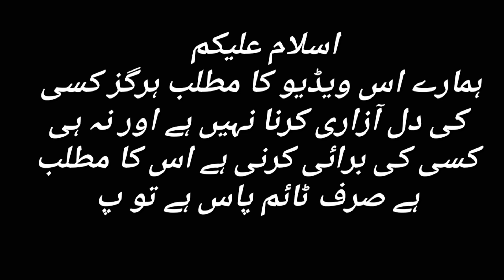khwab nagar ki shehzadi episode 36 - Mistakes - khwab nagar ki shehzadi promo 37 (part2)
Khwaab Nagar Ki Shehzadi - Episode 24 Mistakes - Khwaab Nagar Ki Shehzadi Episode 25 promo - By For Big Mistake

written by: Ali moeen & Rehana Aftab

khwab Nagar Ki Shehzadi
khwaab Nagar Ki Shehzadi
khwaab Nagar Ki Shehzadi mistakes
khwaab Nagar Ki Shehzadi ary digital drama
khwaab Nagar Ki Shehzadi full Story

khwaab Nagar Ki Shehzadi episode 24
khwaab Nagar Ki Shehzadi ep 24
khwaab Nagar Ki Shehzadi 24
khwaab Nagar Ki Shehzadi 24 episode
Mistakes

khwaab Nagar Ki Shehzadi episode 25 teaser
khwaab Nagar Ki Shehzadi promo 25
khwaab Nagar Ki Shehzadi 25 teaser